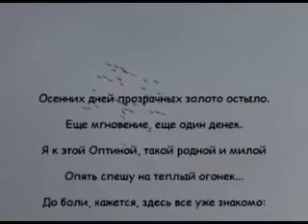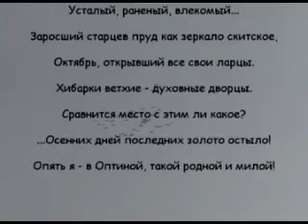Осенних дней последних золото остыло (4)